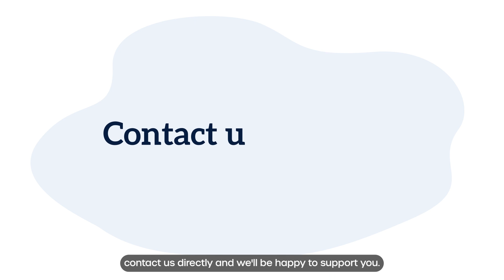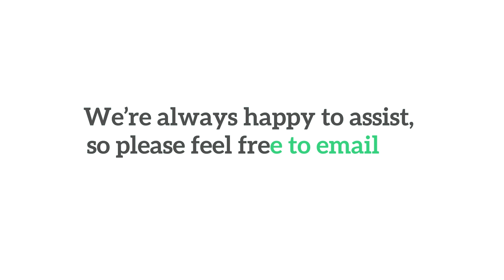Exhibitor rebooking process at Medlab Middle East 2026